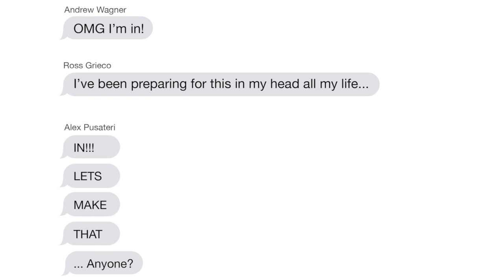Jon and Sofia Shanahan: A Love Story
Chronicling the love story of Jon Shanahan and Sofia (Buxareo) Shanahan from the surprise proposal, to the day of their wedding and beyond.

Edited by Jon Shanahan
Proposal Footage captured by Alan Johnson and Brittany Creel